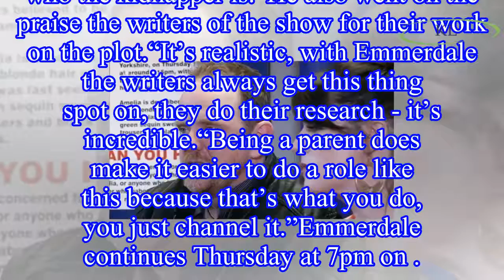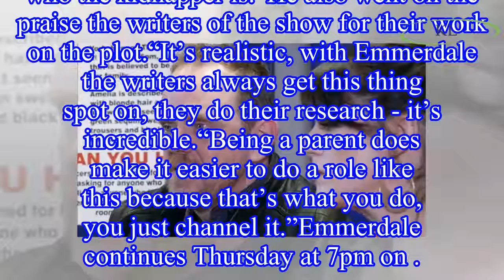Emmerdale spoilers: Daz Spencer involvement in Amelia kidnapping CONFIRMED?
Amelia (played by Daisy Campbell) vanished seemingly without a trace on  soap Emmerdale and fingers have been pointed all over the place.
It all unfolded after Daz Spencer (Mark Jordon) was confirmed